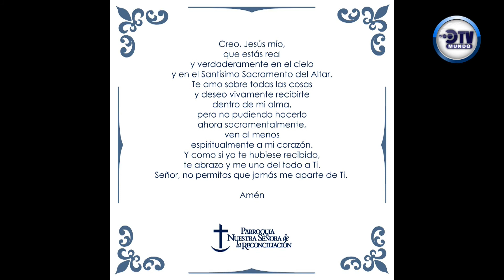MISA DOMINGO 16 DE AGOSTO 2010 12 PM